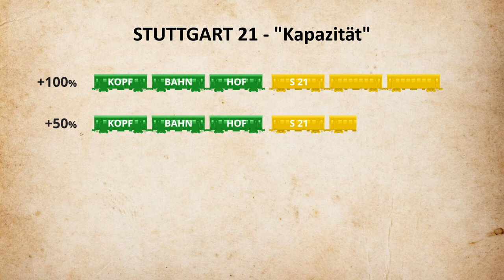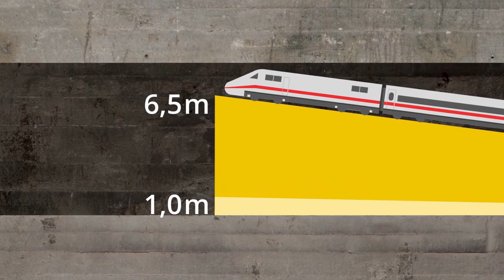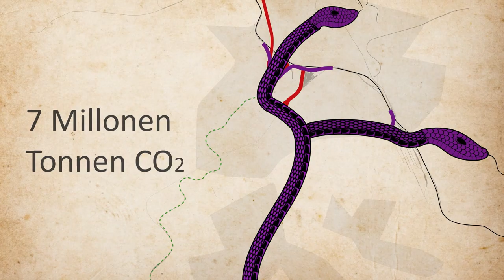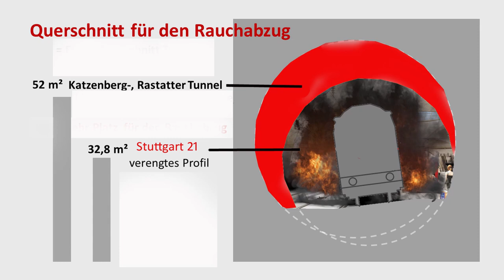TROJANISCHES PFERD - Stuttgart 21 - Der Film_TRAILER 7 10 22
Trailer des abendfüllenden Dok-Films DAS TROJANISCHE PFERD - Stuttgart 21 - Der Film von Klaus Gietinger, produziert von Bürgerbahn - Der Denkfabrik für eine starke Schiene, 2022